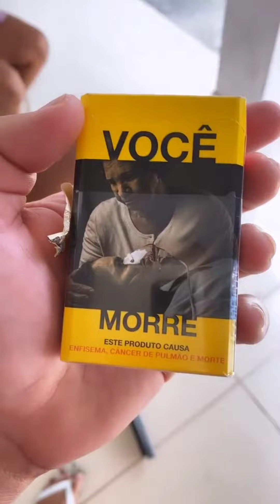Gretchen vai chorar para ganhar um iPhone de presente de aniversário 🤭